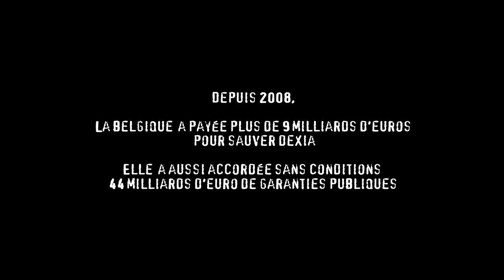DEXIA DEMOCRATIE CONFISQUEE APPEL